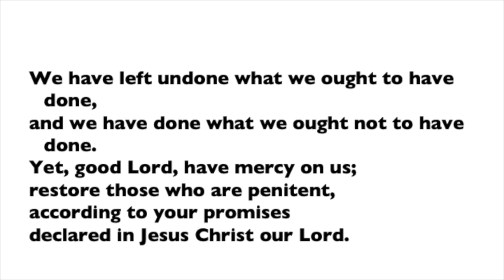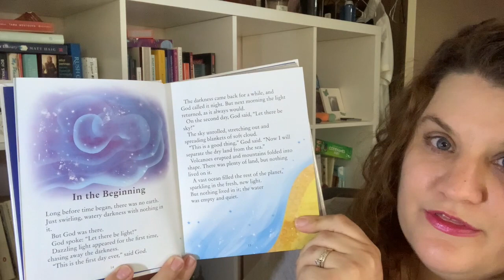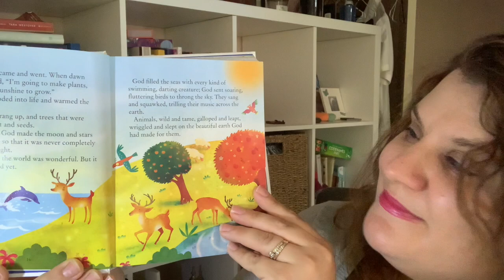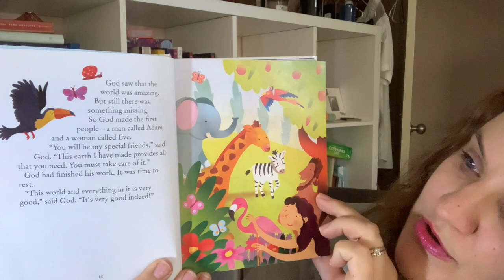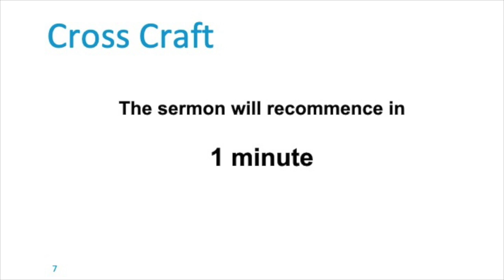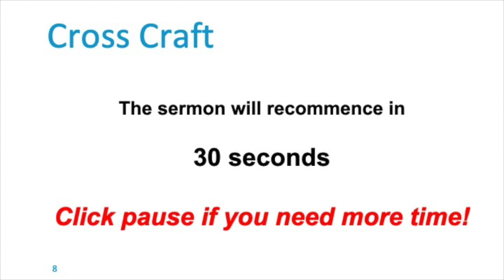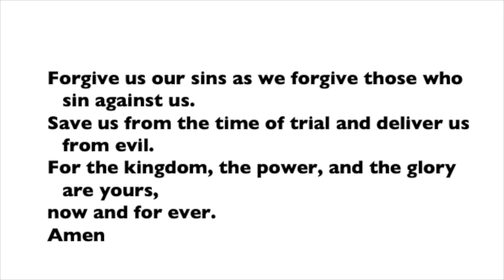St Peter's Nightcliff Online Service 04 07 2021